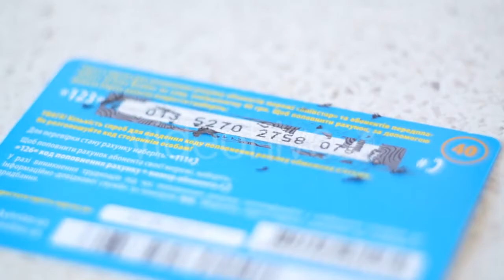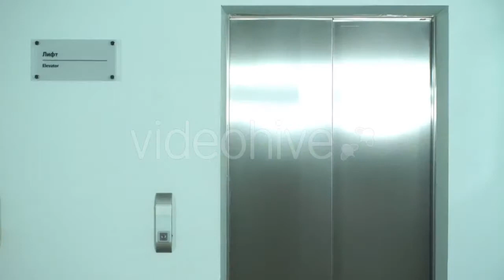Rubbing Off a Gift Card 5 - (business-corporate) Stock Footage | Mega Pack +40 items